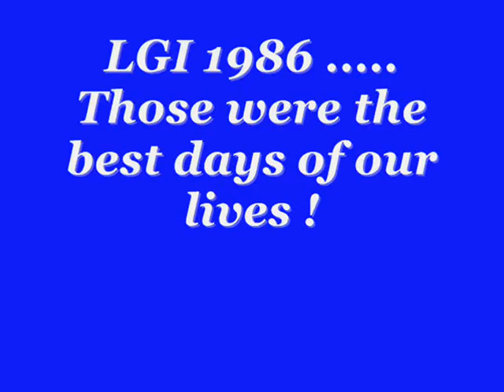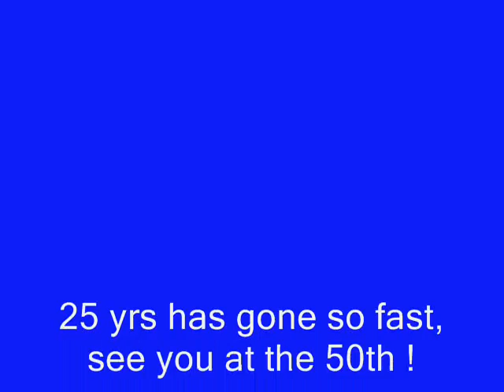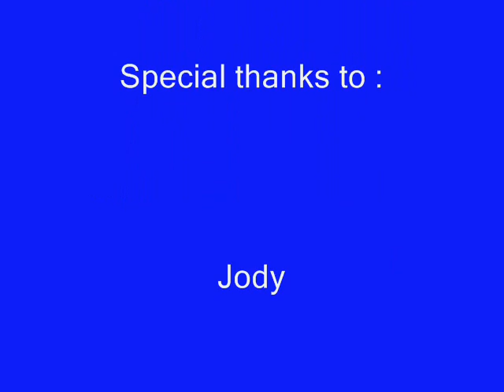LGI Montage.wmv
Reunion Montage. work in progress